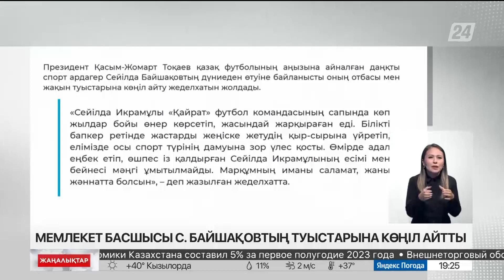Мемлекет басшысы С. Байшақовтың туыстарына көңіл айтты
Президент Қасым-Жомарт Тоқаев қазақ футболының аңызына айналған даңқты спорт ардагері Сейілда Байшақовтың дүниеден өтуіне байланысты оның отбасы мен жақын туыстарына көңіл айту жеделхатын жолдады, деп хабарлайды Ақорданың баспасөз қызметі.